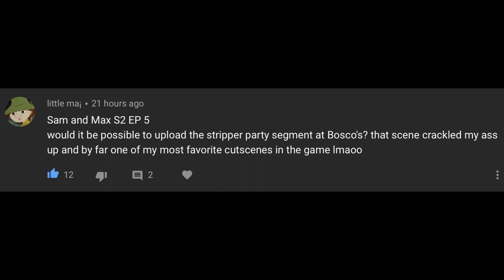Sam and Max 205 stripper party scene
This request is for little ma¡